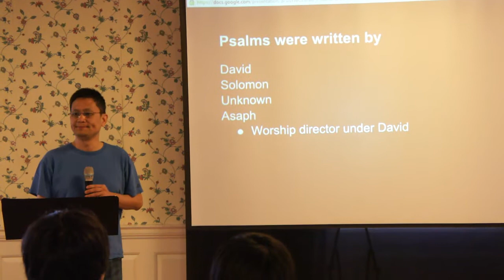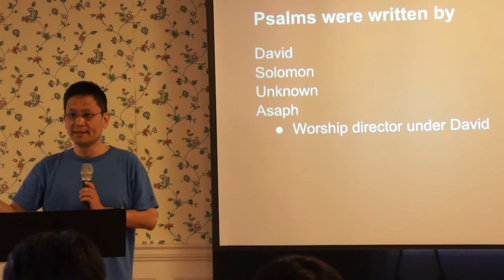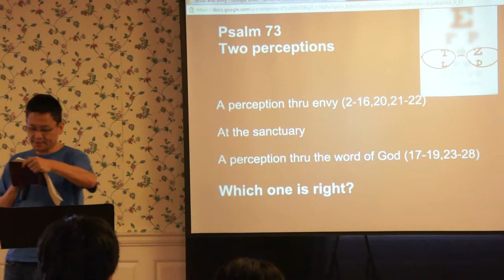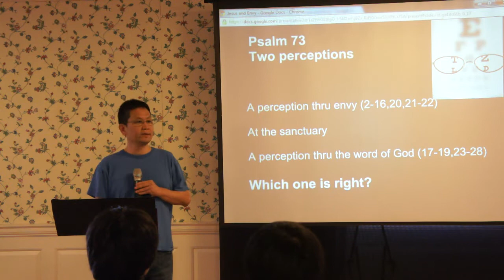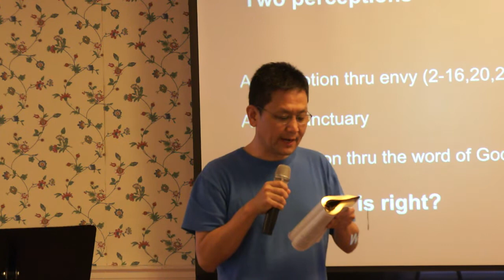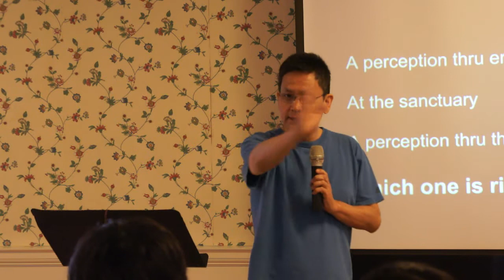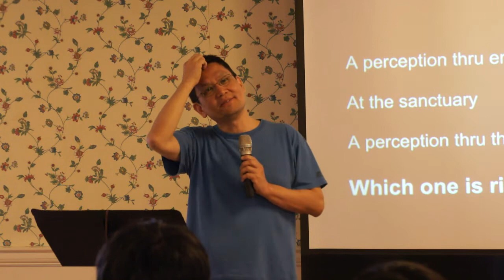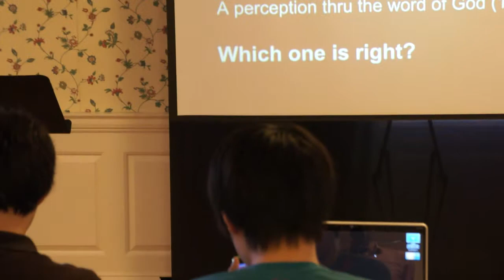Psalm73 by Sam Lee, 18Mar2012 part1